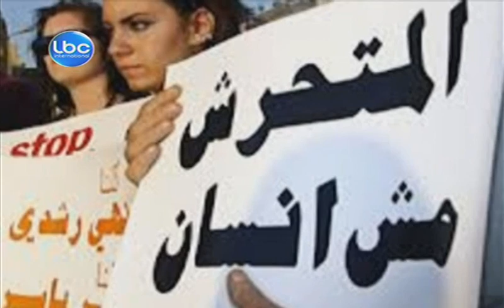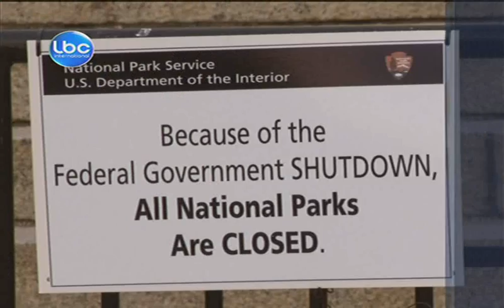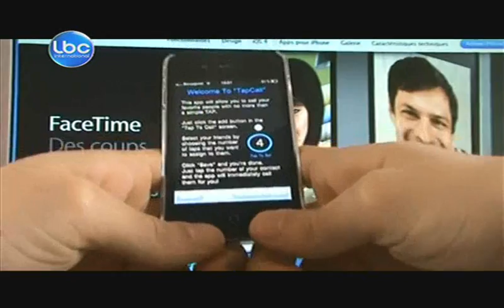LBCI Night Bulletin - October 1,2013